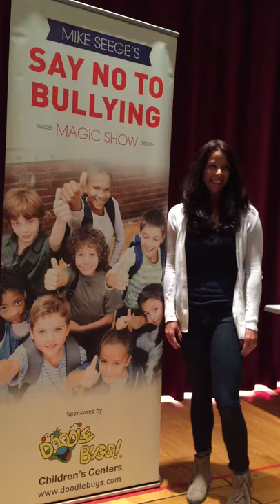Court Street School